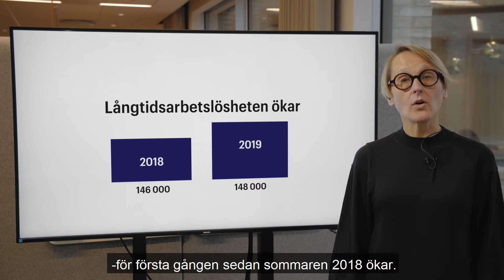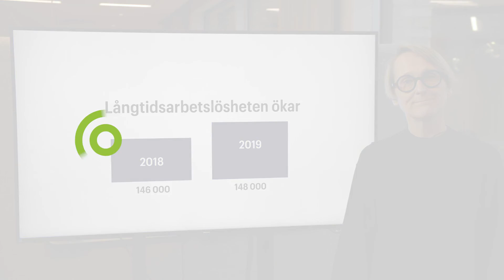Långtidsarbetslösheten ökar | Oktober 2019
Långtidsarbetslösheten ökar för första gången på 16 månader. I slutet av oktober hade 148 000 arbetslösa varit utan jobb i minst tolv månader, vilket är 2 000 fler än för ett år sedan.

Ny statistik från Arbetsförmedlingen visar att arbetslösheten fortsätter att öka och att takten tilltar för fjärde månaden i rad. I slutet av oktober var drygt 358 000 inskrivna som arbetslösa på Arbetsförmedlingen, en ökning med 17 000 på ett år. Ökningen gäller nu även för antalet långtidsarbetslösa, som i slutet av oktober ökade för första gången sedan juli 2018.